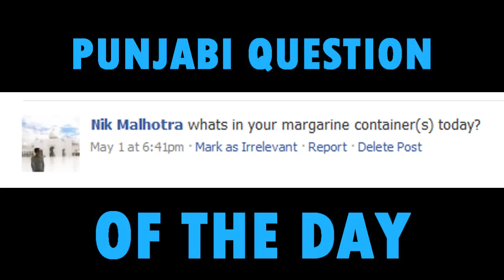Born In Canada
Babbu & AK Series coming June 3rd !!